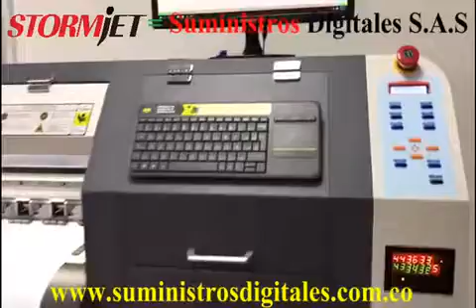StormJet Printer SJ320TS en Colombia , Eco solvent Printer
Whatsapp&WeChat:+ 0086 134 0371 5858
StormJet&SkyColor The CHINA’S Best brand for Eco Solvent Printer, Dye sublimation printings. With 1/2/3/4 Epson DX5 And 5113 Printheads to meet different clients needs.